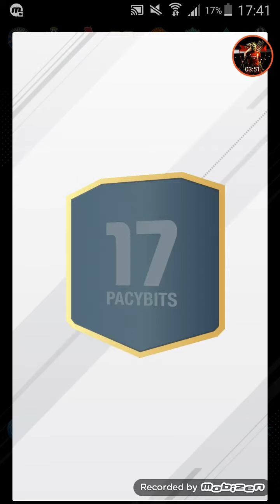FUT DRAFT TO GLORY #9